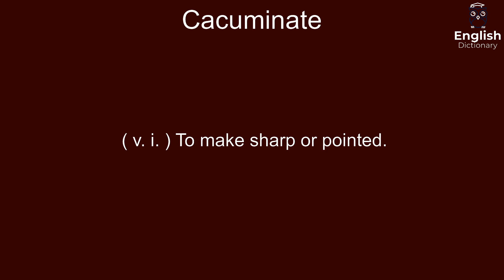Cacuminate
( v. i. ) To make sharp or pointed.